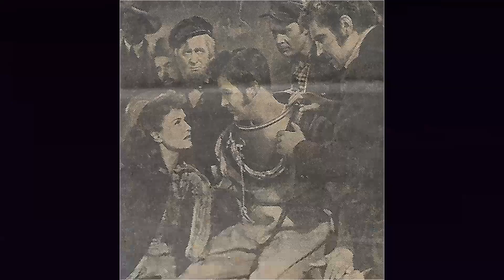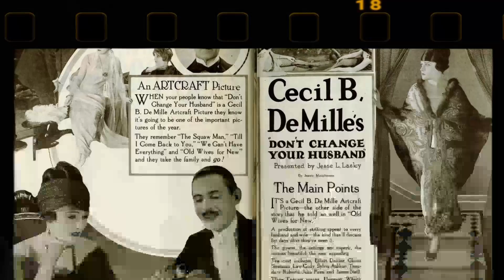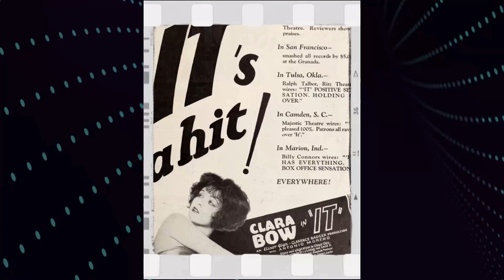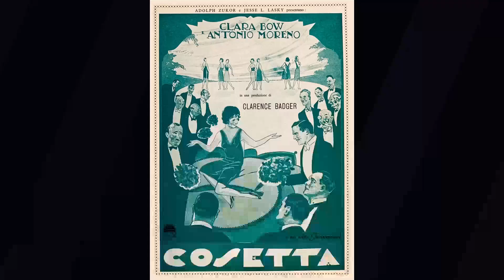For Whom the Bell Tolls Movie - The Cinematic Puzzle: Can You Handle the Shocking Truth?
Gary Cooper as Robert Jordan
Ingrid Bergman as María
Akim Tamiroff as Pablo
Arturo de Córdova as Agustín
Vladimir Sokoloff as Anselmo
Mikhail Rasumny as Rafael
Fortunio Bonanova as Fernando
Eric Feldary as Andres
Victor Varconi as Primitivo
Katina Paxinou as Pilar
Joseph Calleia as El Sordo
Lilo Yarson as Joaquin
Alexander Granach as Paco
Adia Kuznetzoff as Gustavo
Leonid Snegoff as Ignacio
Leo Bulgakov as General Golz
Duncan Renaldo as Lt. Berrendo
Frank Puglia as Captain Gomez
Pedro de Cordoba as Colonel Miranda
Michael Visaroff as Staff Officer
Martin Garralaga as Captain Mora
Jean Del Val as The Sniper
John Mylong as Colonel Duval
Feodor Chaliapin Jr. as Kashkin
Maxine Ardell as Cafe Girl
Samuel Azteca as Soldier with Bayonet
Eumenio Blanco as Townsman
John Bleifer as Peasant Who Flails González
Dick Botiller as Sergeant - Elias' Man
Yakima Canutt as Young Cavalryman
Harry Cording as Man Who Flails the Mayor
Franco Corsaro as Elias' Man
George Coulouris as André Massart
Michael Dalmatoff as Mayor Benito García
Yvonne De Carlo as Cafe Girl
Marjorie Deanne as Cafe Girl
Jack Deery as Cafe Patron
William Edmunds as Soldier #1
Joe Gilbert as Cafe Patron
Lynda Grey as Cafe Girl
Soledad Jiménez as Guillermo's Wife
Chris King as Cafe Girl
Alice Kirby as Cafe Girl
Louise La Planche as Cafe Girl
Frank Lackteen as Elias' Man
Manuel López as Civil Guard
Antonio Molina as Guillermo
Ernesto Molinari as Civil Guard
Alberto Morin as Soldier #2
Mayo Newhall as Ricardo
Emilio Ortego as Soldier with Bayonet
Manuel París as Officer of Civil Guards Shot by Pablo
Marcella Phillips as Cafe Girl
Pedro Regas as Soldier #3
Tito Renaldo as Young Sentry from Anselmo's Village
Nadine Riga as Woman
Luis Rojas as Drunkard Who Flails Guillermo
Armand Roland as Julian
Konstantin Shayne as Karkov
George Sorel as Bored Sentry Reading Newspaper
Count Stefenelli as Cafe Patron
Robert Tafur as Faustino Rivero
José Luis Tortosa as Civil Guard
Trina Varella as Spanish Singer
Blanca Vischer as Spanish girl who salutes Robert Jordan at the beginning in the Cafe.